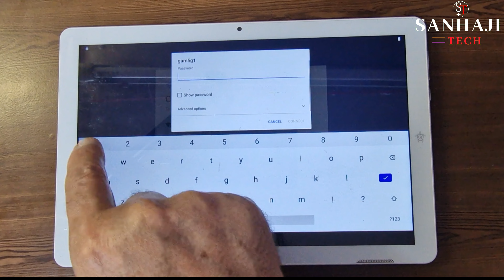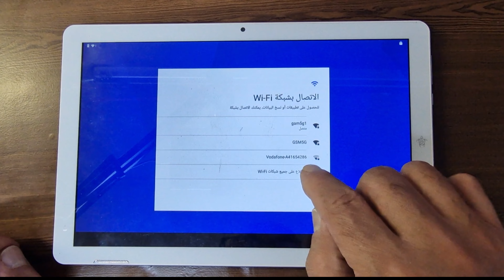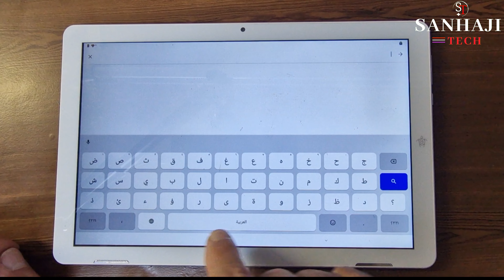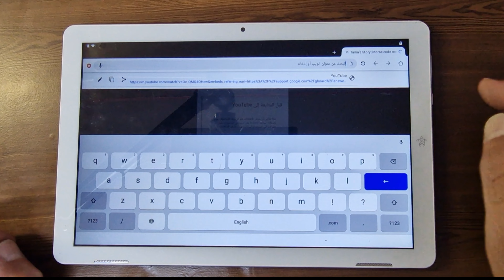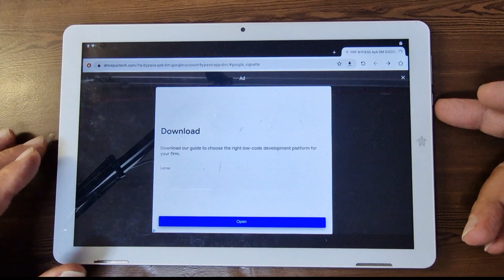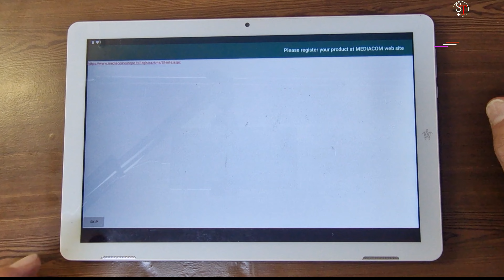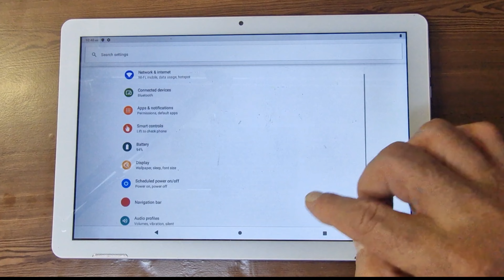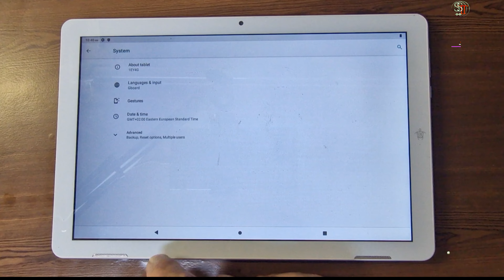Frp bypass Remove google account lock mediacom smartpad 1ey4g 4g